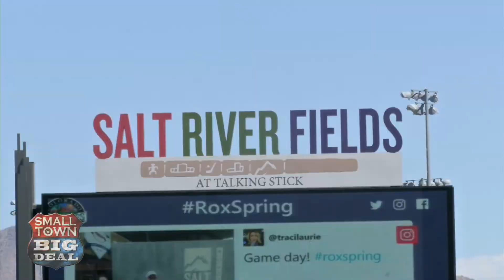Cactus League Baseball ...and Food!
Rodney and Jann go to Arizona to visit 10 ballparks that make up the Cactus League...and don't leave any one of them hungry! Food at baseball parks is a LOT more than peanuts and Cracker Jacks in the old days!